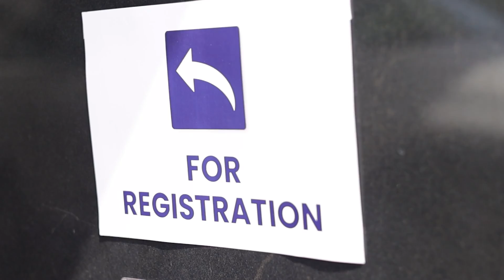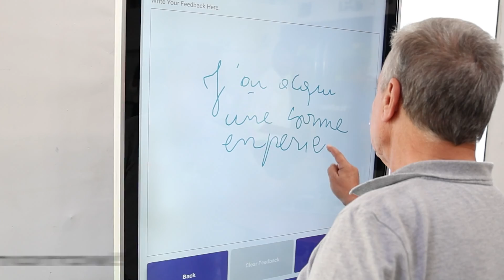The Grandest Laser Tech Carnival | SLTL Open House 2023: A Recap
We went back and looked at the best moments of the year—SLTL Open House 2023! This event was full of innovation, live demos, and industry insights.

What made OPEN HOUSE 2023 so special?
✨ Live Demonstrations – High-power laser cutting machines, robotic automation, 5-axis solutions, laser marking, welding, and cleaning in action!
🎤 Expert Talks – Industry leaders and technocrats shared their knowledge on real-world applications and advanced processes.
🌍 Global Networking – A chance to connect with industry experts, explore new ideas, and learn from the best.
🏭 Guided Production Tours – A behind-the-scenes look at how SLTL builds its advanced laser machines.
💡 Industry 4.0 & IoT – See the latest tech innovations that are shaping the future of manufacturing.

From new technology launches to insightful discussions, SLTL Open House 2023 was a huge success, thanks to everyone who joined!